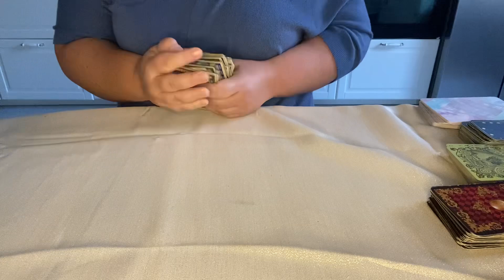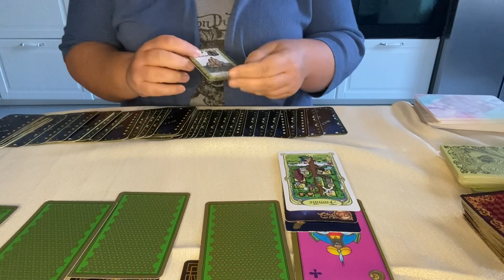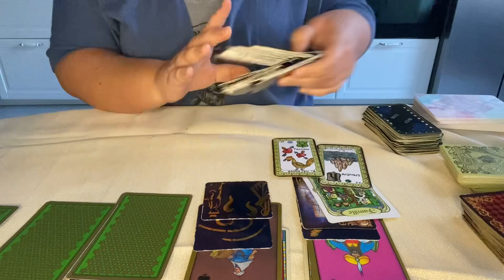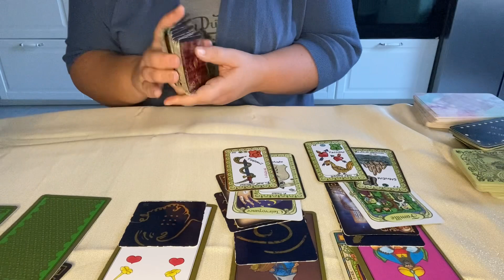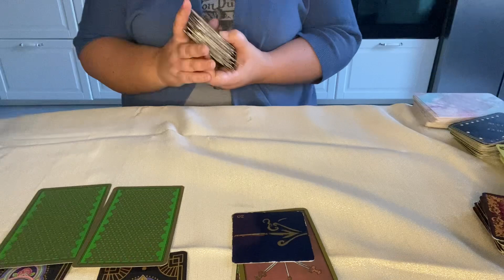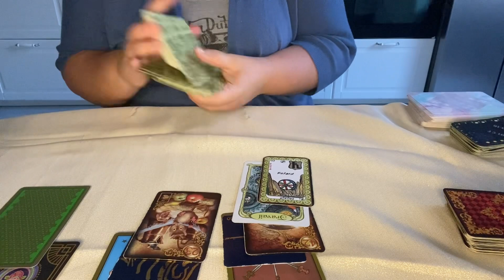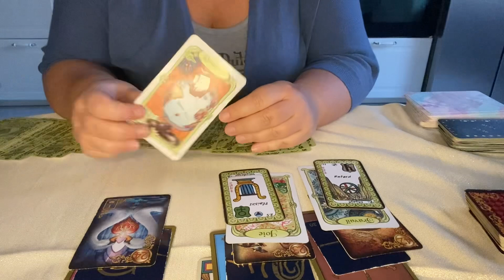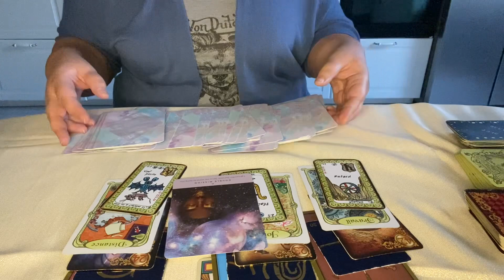Gémeaux ♊️ énergies du 1er semestre 2023